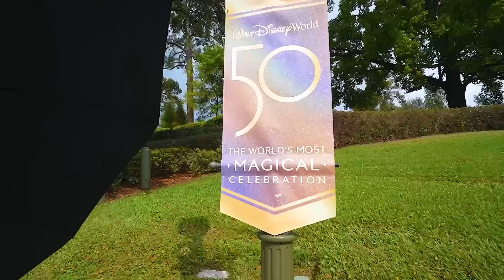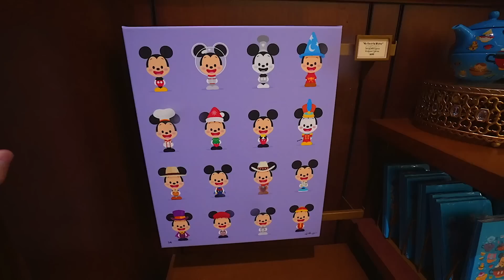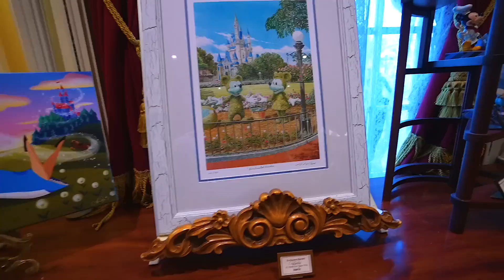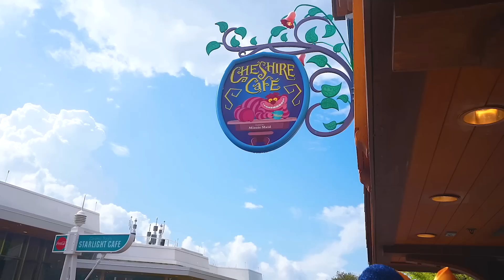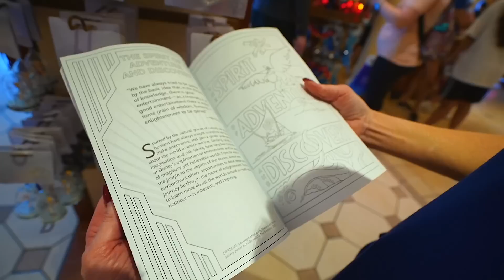Spring Break Has Begun At Disney World | A RAINY Crowded Day: Lunch At Planet Hollywood